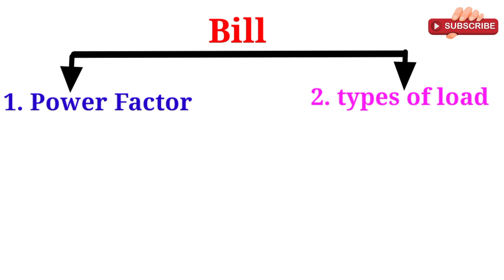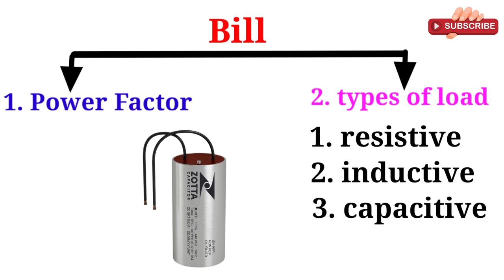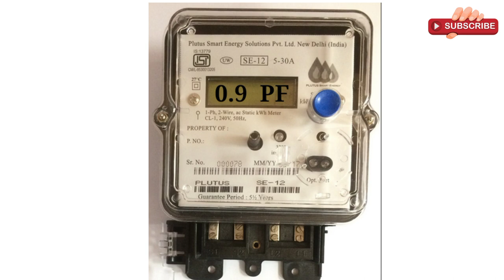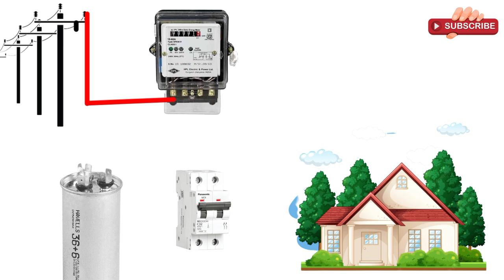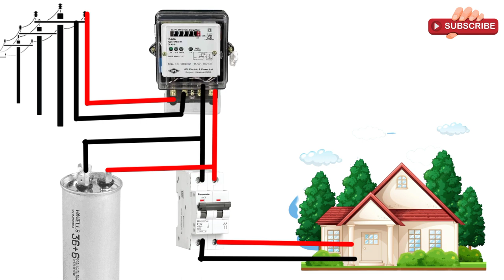क्या सच में इससे बिजली का बिल कम होता है | बिजली बिल कैसे कम करें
क्या सच में इससे बिजली का बिल कम होता है | बिजली बिल कैसे कम करें | How To Reduce Electricity Bill

दोस्तों आज के वीडियो में हम जानने वाले हैं। क्या हम अपने घर पर Capacitor  का कनेक्शन करके बिजली के बिल को कम कर सकते हैं या नहीं कर सकते। अगर कर सकते हैं तो कितना बिल हम उसमें कम कर सकते हैं।

Electrical maintenance
Kb electrical